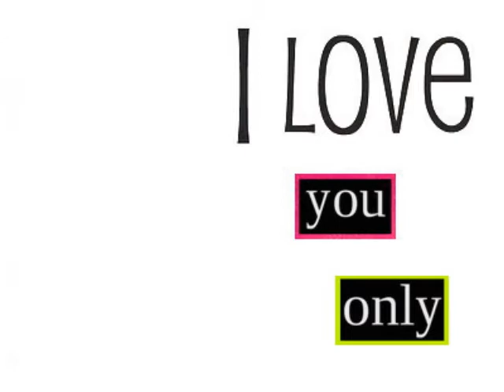Running Man 런닝맨- My favorite variety show.wmv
Song - 성시경 Sung Si Kyung & Alex 알렉스 - Ebony and Ivory.mp4